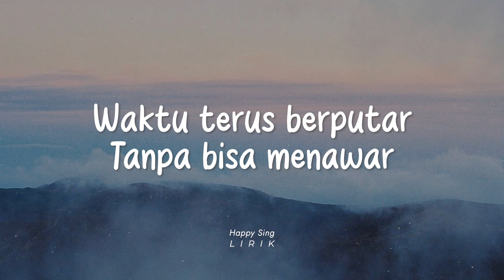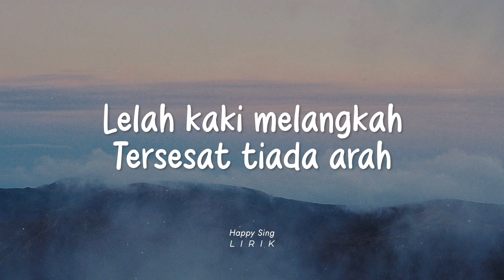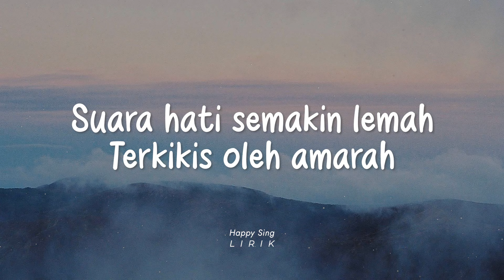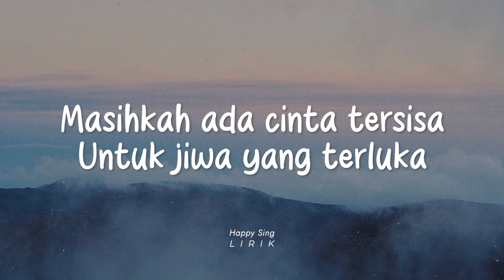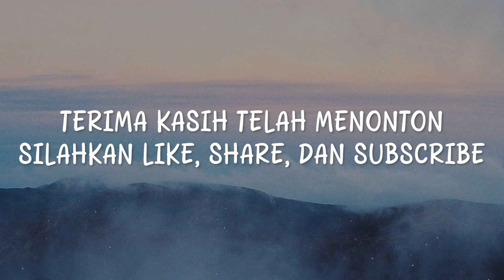Ari Lasso - Misteri Ilahi (Lirik)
Ari Lasso - Misteri Ilahi (Lirik) semua hak milik artis dan label asli.